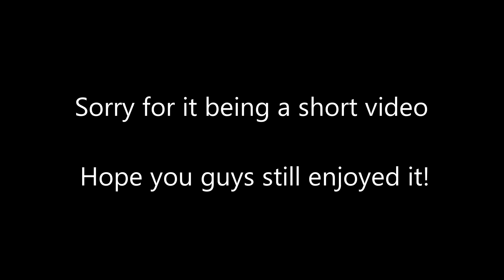This Gun Is Too Underrated.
In this video I Phantom Forces and use the RAMA 1130. It's a pretty good gun.